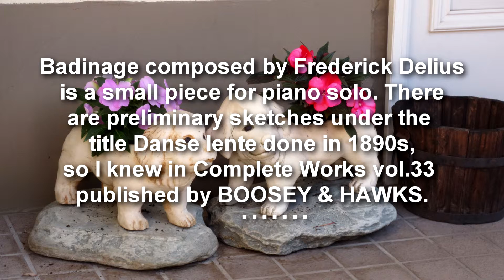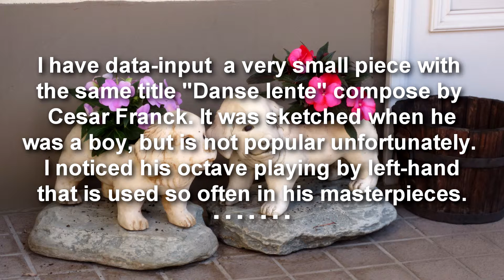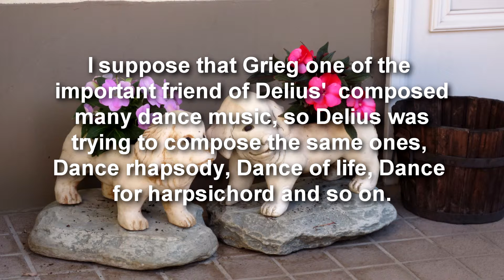Delius : Badinage for piano (MIDI)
Badinage for piano solo composed by Frederick Delius was arranged to MIDI version by mottchan. It is supposed that preliminary sketches were done under the title Danse lente in 1890s. Cesar Franck made a small piece  Danse lente when he was a boy. ...

Sound Source: Roland Sound Canvas 8850
Data Inputting Soft: Singersongwriter vr.6
Making MP3: B's Recorder Gold
Sound Effect: Sony Movie Studio Platinum 13.0
Camera: Canon IXY420F
Sheet Music: Complete Works of Frederick Delius vol.33 pub. BOOSEY & HAWKS